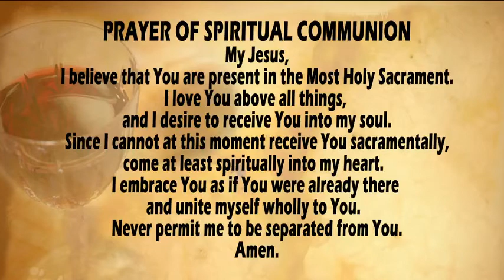Apostolate to the Handicapped Sept. 30